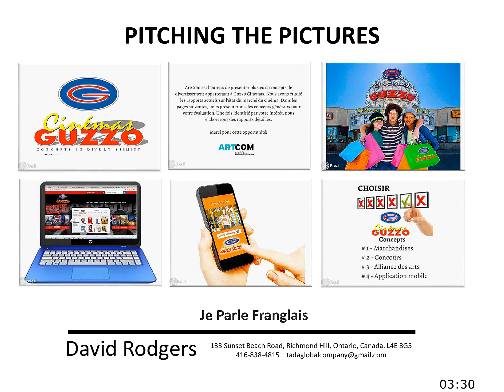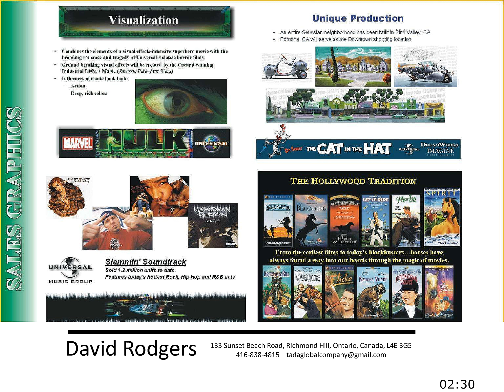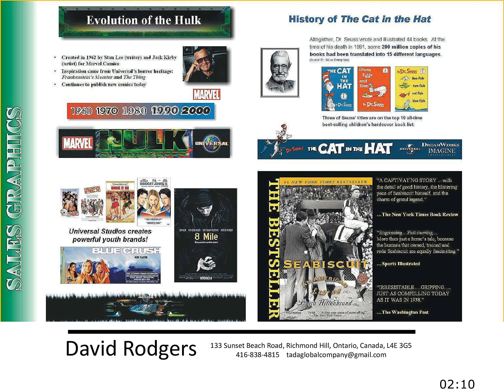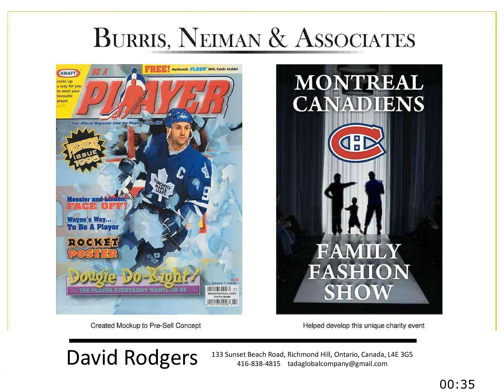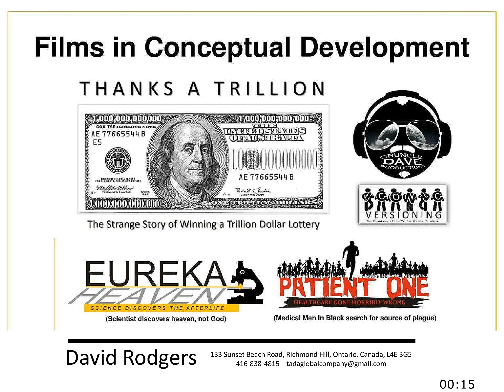MY GREATEST HITS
I've been a puppet, a pauper, a pirate, a poet, a pawn and a king...